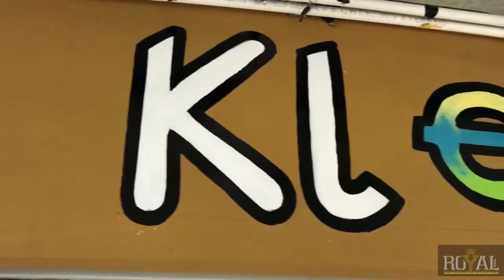KLEYSTORE Y JAMES HARDEN VOL 1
hc_ref=SEARCH&fref=nfINSTAGRAM: ROYALTEAMSNEAKERS
SNEAKERHEADS: ROYALTEAMSNEAKERS